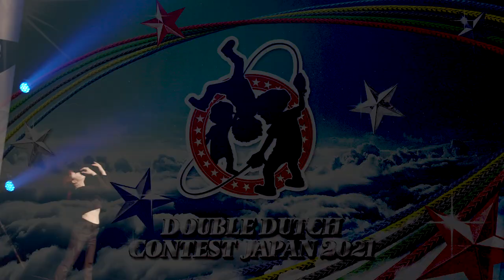DDCJ2021【N or N】OPEN PERFORMANCE 3位